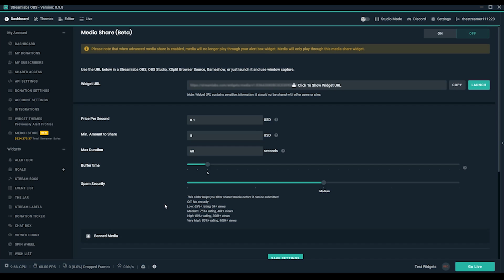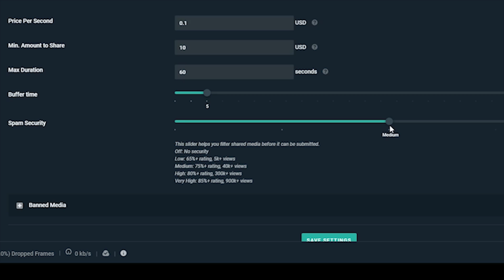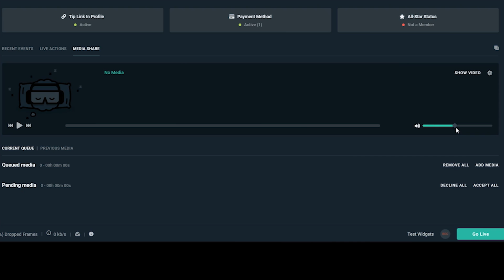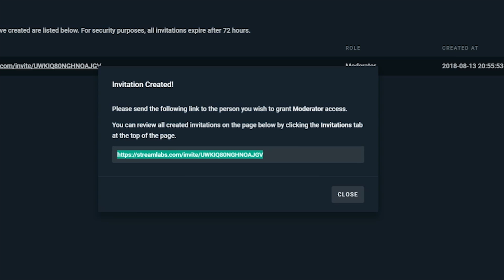How to Set Up Streamlabs Mediasharing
Level up your stream with our reliable, easy-to-setup desktop streaming application built for professional streamers.

Streamlabs OBS now has advanced media sharing! Viewers can share clips with you to play on your channel through their Streamlabs donations. In this video we show you how to enable mediasharing, customize settings, place the widget on your scene in Streamlabs OBS, and enable moderators to preview submitted clips for appropriate content. Happy viewing!

Got any questions, need support, or just want to chat with the livestreaming community?

Check out the Advanced Media Share widget on Streamlabs OBS or by visiting Streamlabs